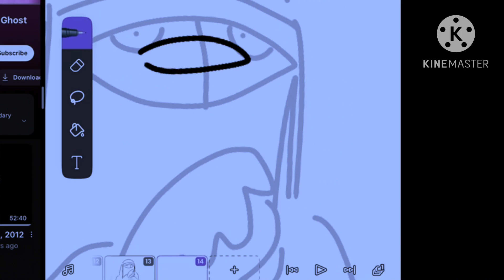She’s so silly🎊🎊